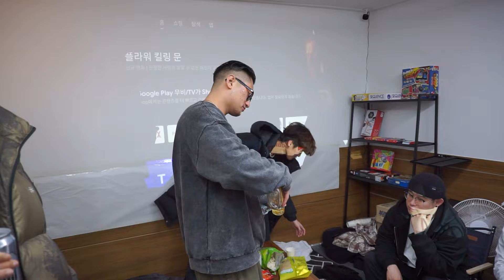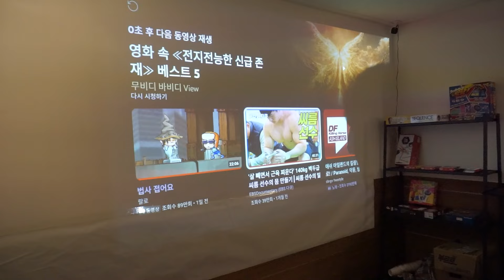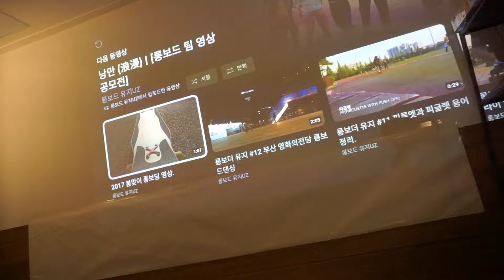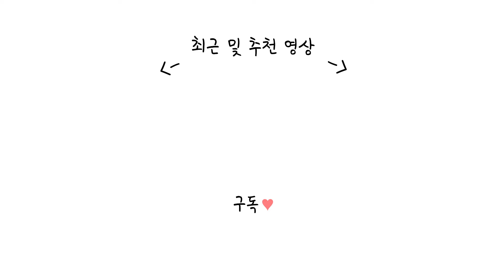살곶이 신년 파티